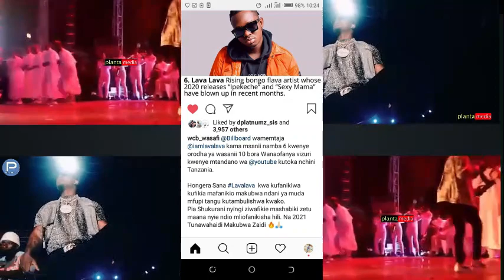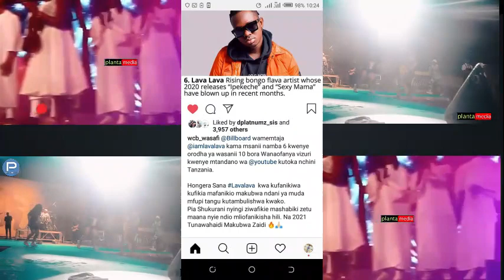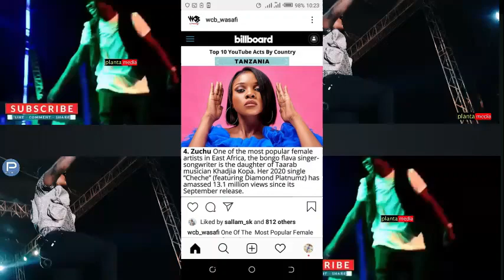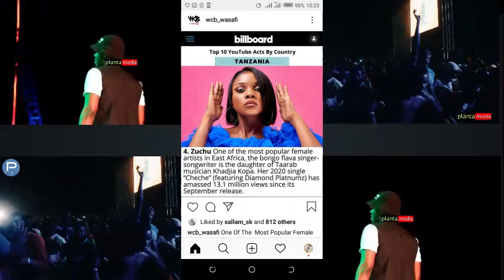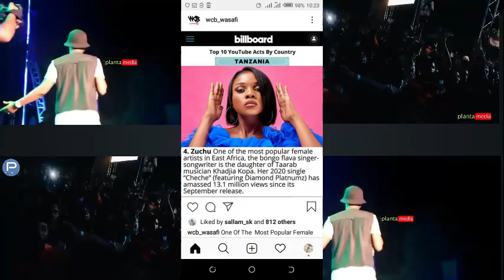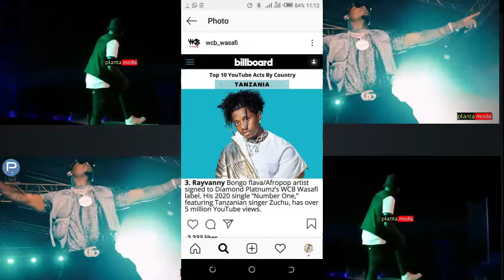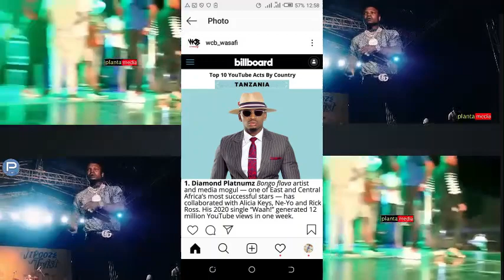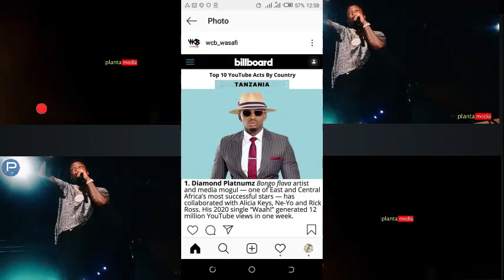list imetoka tano bora TZ alikiba atupwa nje Harmonize apumulia mipila kwa rayvanny Zuchu kwa nandy